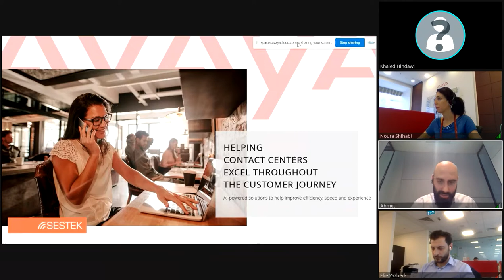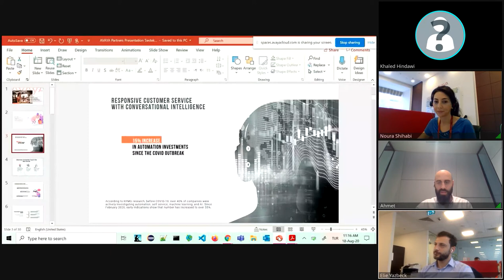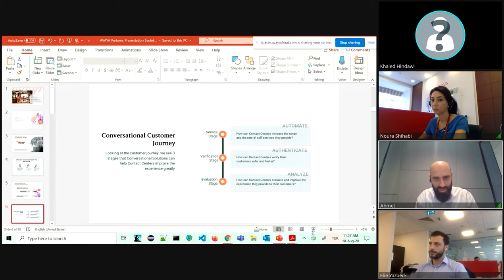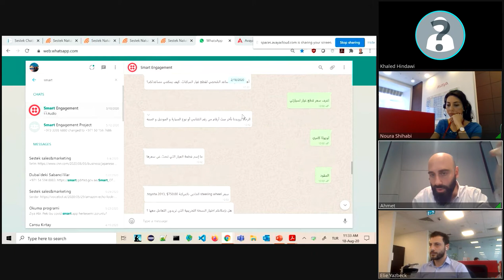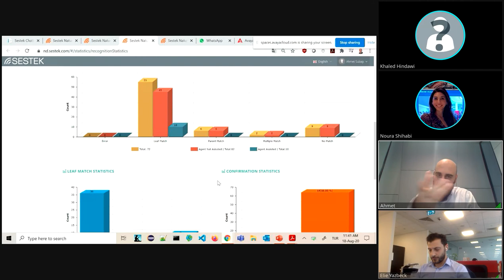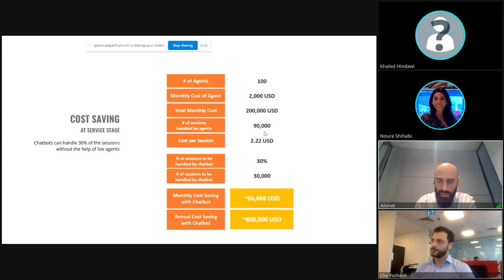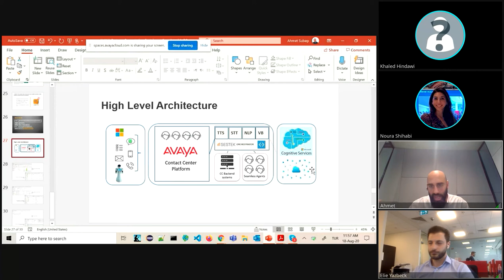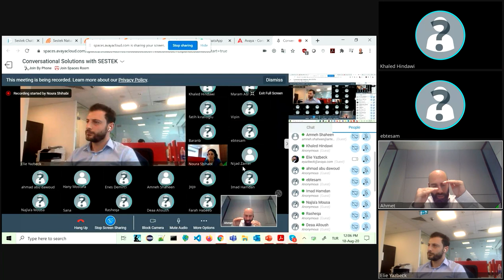AVAYA Webinar featuring SESTEK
Our MENA Sales Director, Ahmet Subası, giving insights about our solutions for AVAYA customers